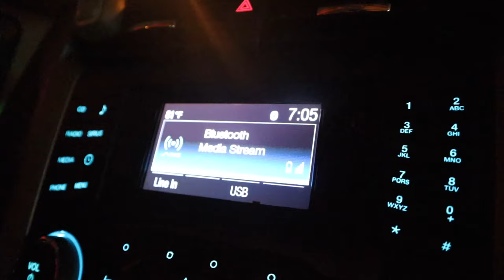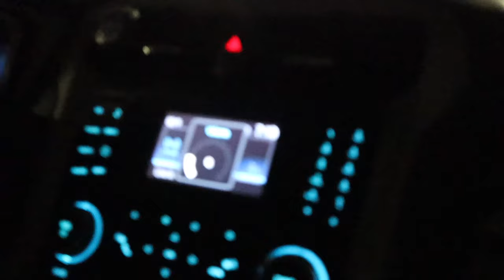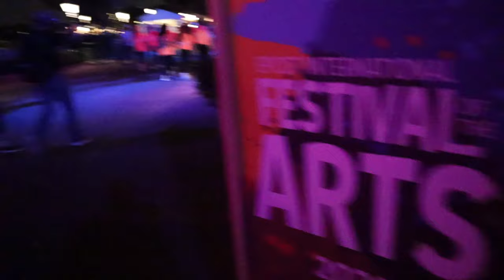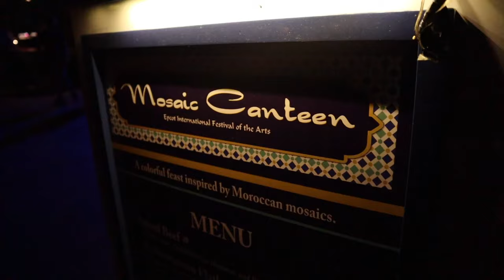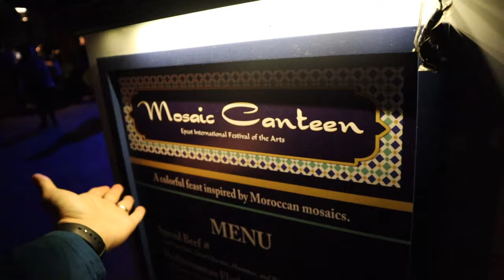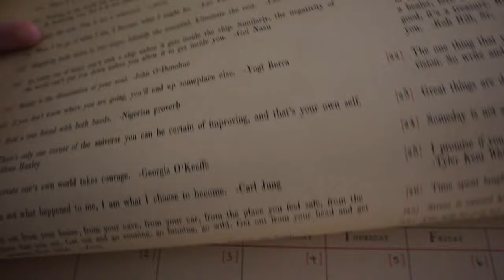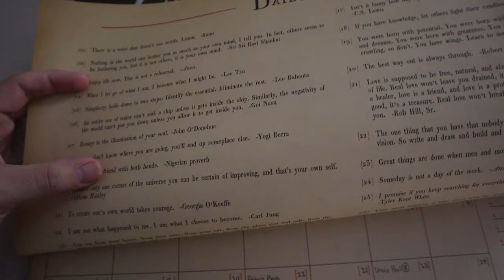Dark & Stormy Night AND Drinks! | EPCOT & It's Resorts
Bonus date night! Tonight we head to Walt Disney World property right after Florida freaks out about the weather headed our way. It's super windy and the road are all kinds of crazy. We get to the Boardwalk quicker than we expect! Thank goodness! We give discuss our appreciation to the Festival of the Arts this year and meet up with the Erhardts. They eat some food and there's plenty of World Showcase shenanigans. The fireworks are cancelled because of the weather so we head to the EPCOT resorts area! First stop, Beaches and Cream and it's awesome bathrooms. Second stop, Ale and Compass lounge where the drinks are on theme. Third stop, Abracadabar! Magic! We arrive home just in time for the rain to begin. Perfect timing!

Orlando, FL
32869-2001